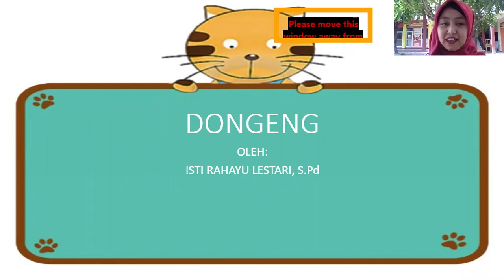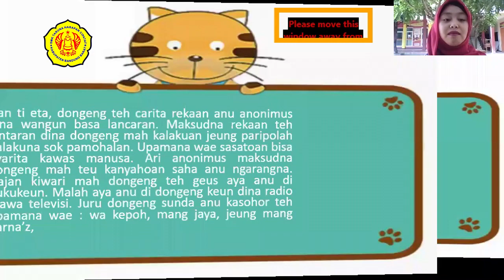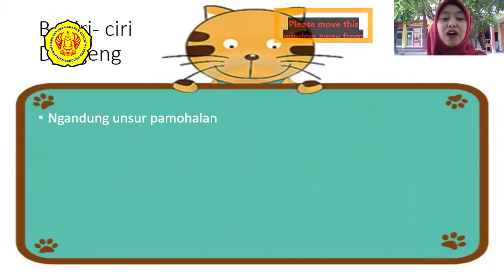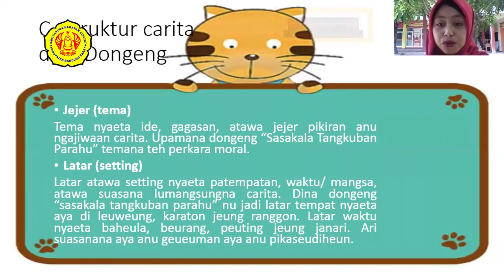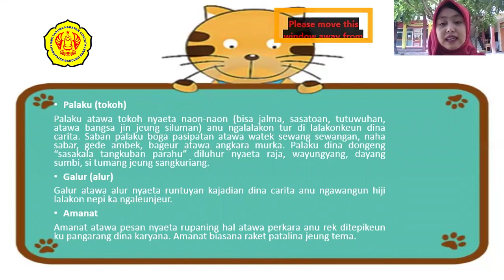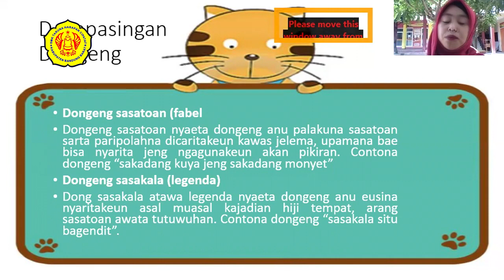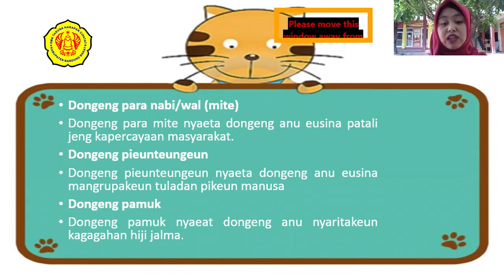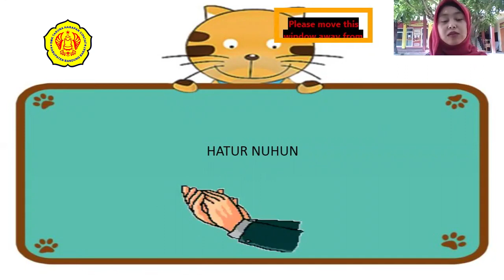BDR Bahasa Sunda KelasX - Isti Raharyu Lestari, S Pd